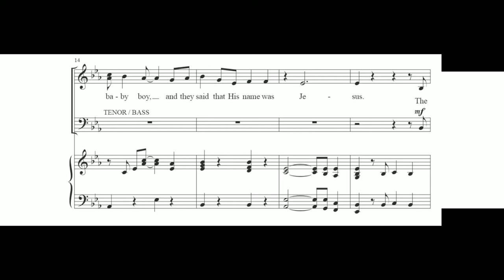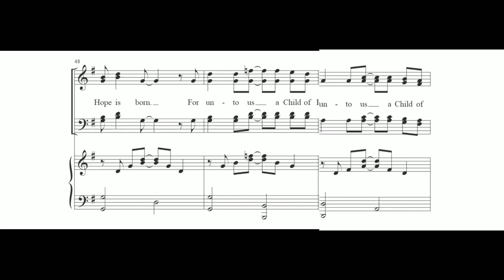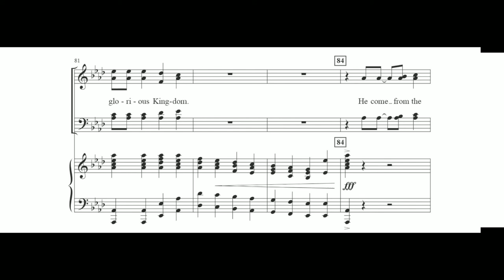Caribbean Cradle Song ALTO